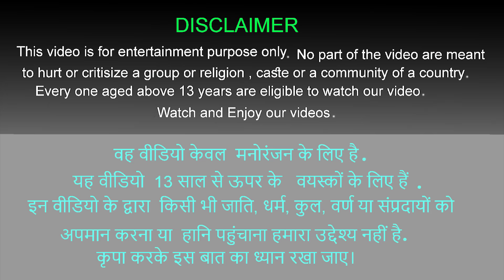जादूई बाग शेर और भयानक शैतानी भेदिया Jadui Sher Aur Bhayanak Shaitaani Bhediyaa Story Hindi Kahani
hindistories